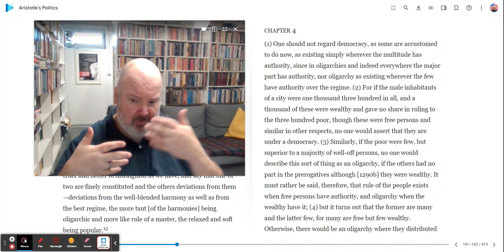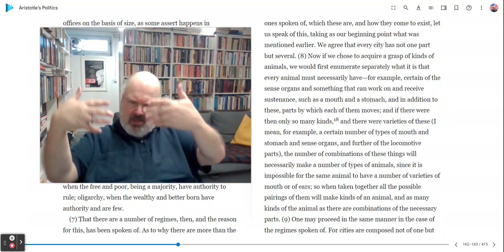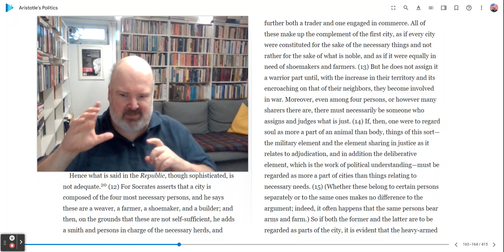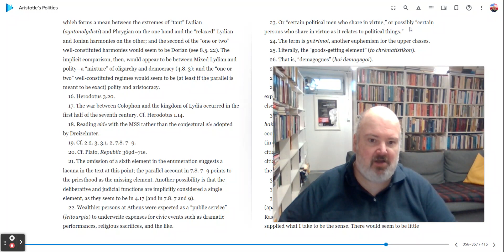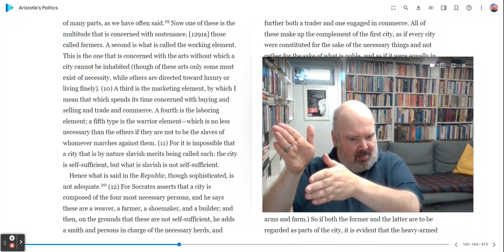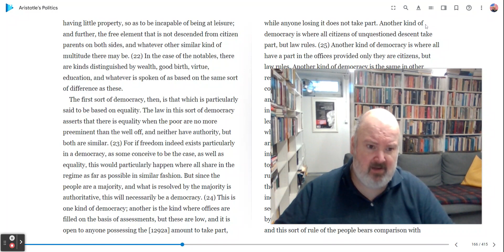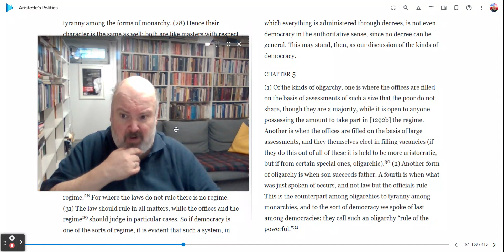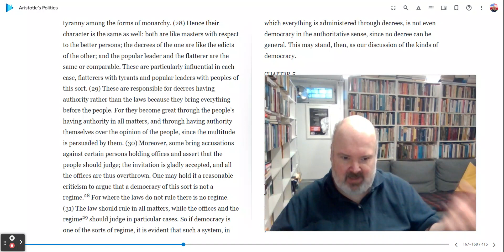Reading Aristotle’s Politics - Book IV, chapter 4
Today we are reading and going over chapter 4 of Book IV of Aristotle's Politics.

For our reading for this series of Reading Aristotle's Politics, we are using (on screen) the second edition of Carnes Lord translation of the Politics, which available via. Google Books.

Here is the cite to the edition that we are using on screen:  Carnes Lord Aristotle's" Politics". Second Edition. (Chicago: University of Chicago Press, 2013).

While I will use Carnes Lord's translation, I will often change and deviate with some of his translation choices.

There are other translations (such as Peter Simpson (Univ of North Carolina) or Joe Sachs (Focus), or the 2nd edition of C D C Reeve (Hackett))--but I have opted to use Lord's because it is most like the Greek there is.

Also here is a study aide I published to help those reading Aristotle's Politics:

It is also available via Amazon, Barnes and Noble, and other online book sellers.